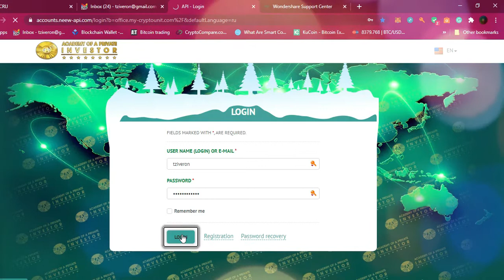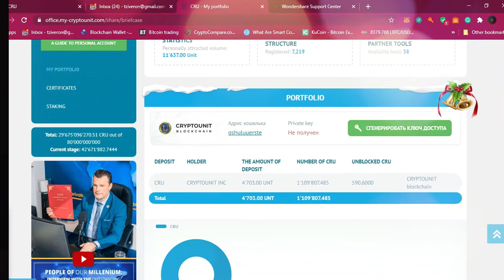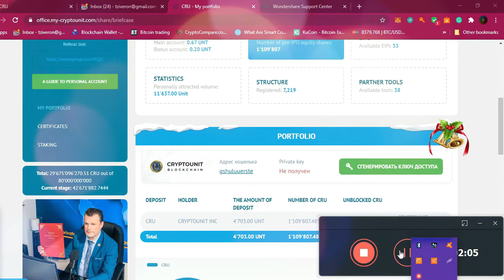CRYPTOUNIT BACK OFFICE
Don't touch everything you don't from your back office please ask.